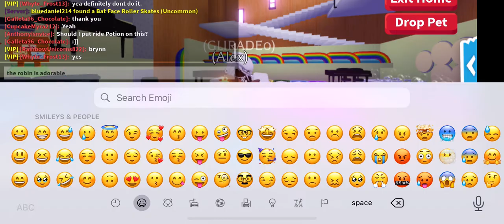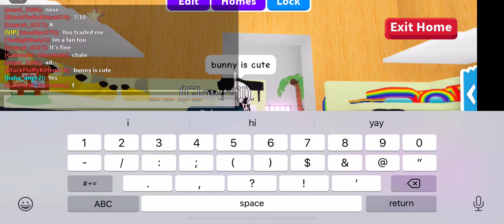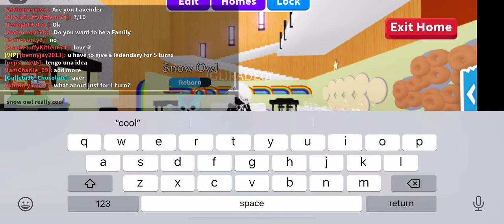Rating my neons and megas in Adopt Me!!!